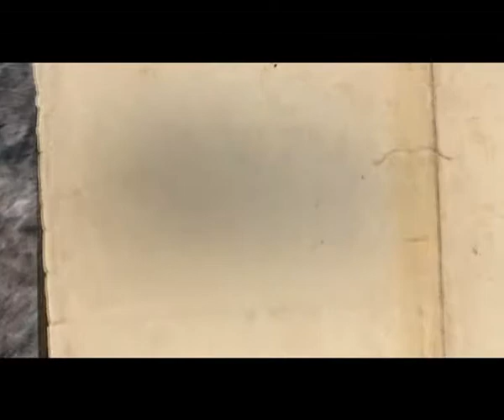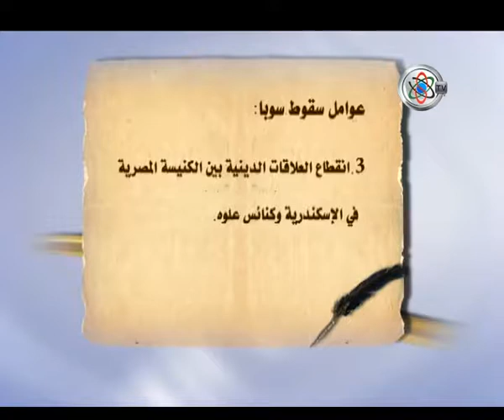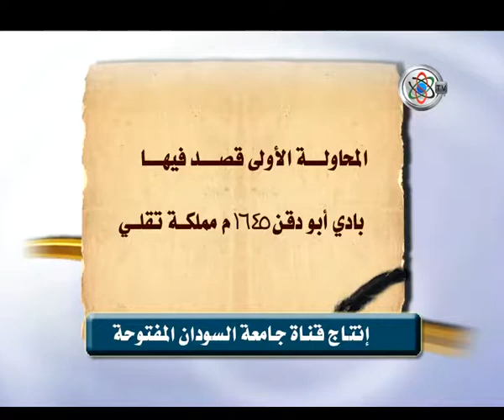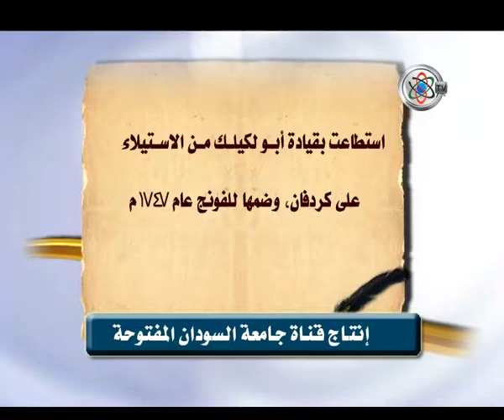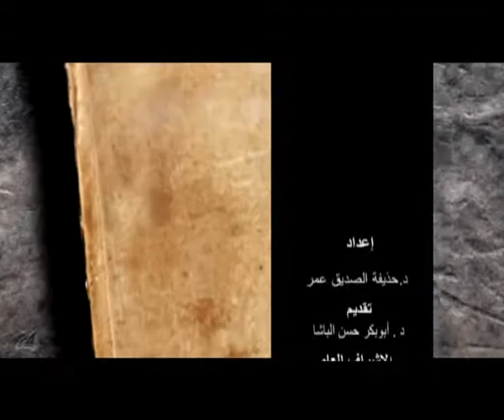قناة جامعة السودان المفتوحة - تاريخ السودان الوسيط 3/4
تاريخ السودان الوسيط 3/4 -  دكتور أبوبكر حسن الباشا